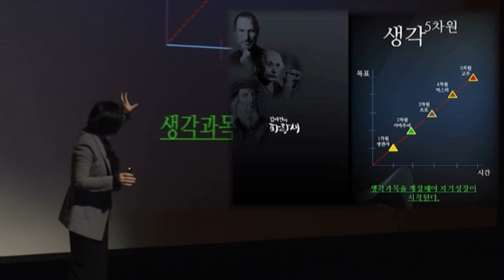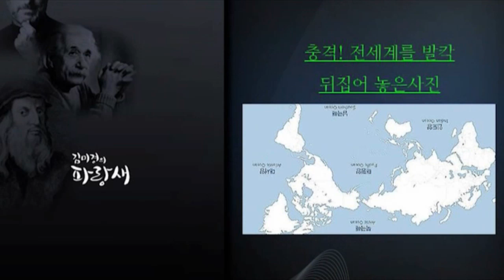[김미경의 파랑새] 생각의 체력을 키워라 (2012년 1월)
[김미경의 파랑새 2012년 1월]
'생각의 체력을 키워라'

나 자신에게 끝까지 묻고 해답을 찾아내는 방법
스티브잡스, 아인슈타인, 레오나르도 다빈치, 백남준
이들의 공통점은 무엇일까요?
시대를 뒤흔들었던 창의력을 가진 사람들이죠.
창의력은 바로 '나 자신과 대화해 끝까지 해답을 찾는 힘' '생각의 체력'에서 나옵니다.
통찰의 달인, 김미경 원장이 제시하는 생각의 체력을 키우는 비법 대공개!